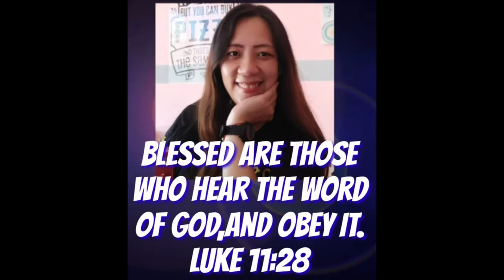Unsay buhaton og kwarisma? ngan magpuasa man gyud ta?padrecianoubod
You may send your donation for our church projects to the following :
GCASH:
Name: Crescenciano Ubod
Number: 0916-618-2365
Name: Bernardo Jacobe
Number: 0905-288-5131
KWARTA PADALA:
Name: Crescenciano Ubod
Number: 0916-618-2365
LANDBANK:
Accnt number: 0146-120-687